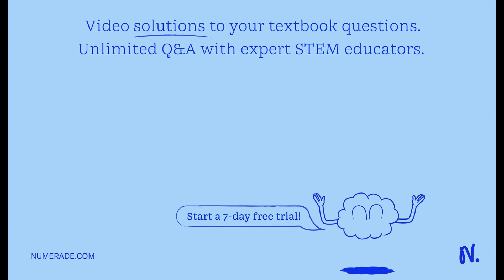An inelastic collision between two carts with equal mass (0.515kg) have initial and final velocitie…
An inelastic collision between two carts with equal mass (0.515kg) have initial and final velocities of V1i = 0c, V1f = -0.9745c; V2i= -0.9756c, V2f=0c. What is the relativistic momentum and energy before and after the collision? Ptot,i = ? Ptot,f = ?; Etot,i = ?, Etot,f = ?